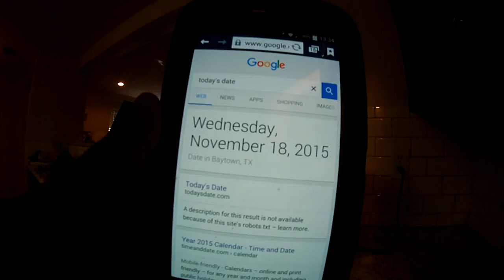Norwalk 275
This is a Norwalk 275 Juicer juicing a green apple and carrots. YUM!